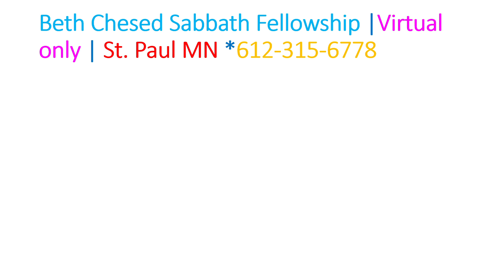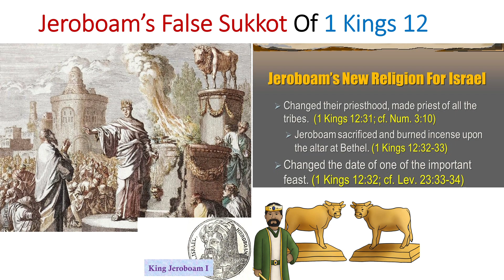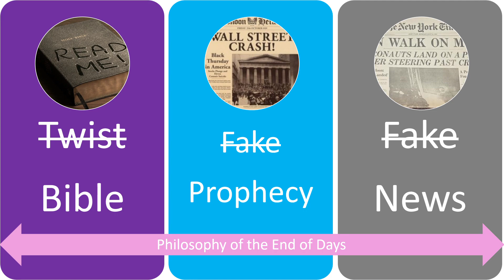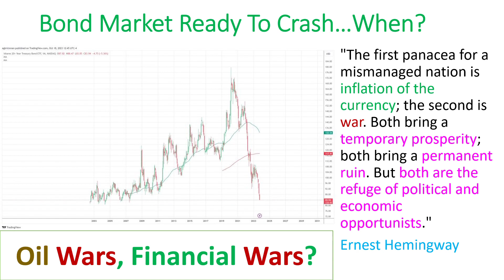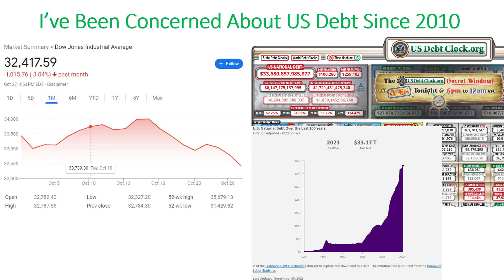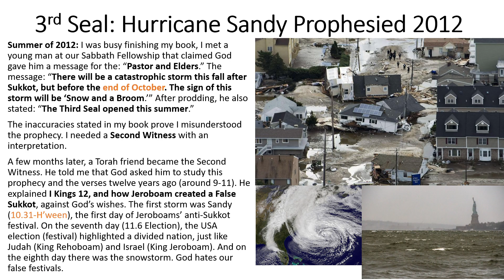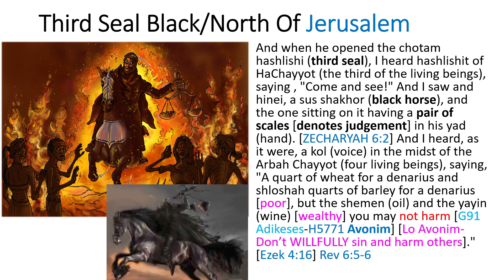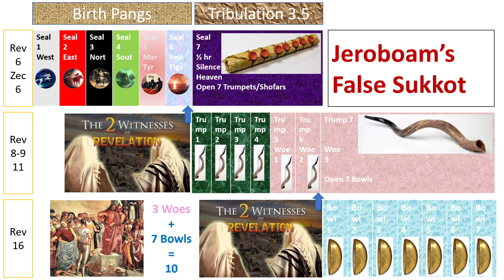Halloween & Jeroboam's False Sukkot 2023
Back during the summer of 2012, a young man attended my church and told me he had a message for "the pastor and the elders." I asked him to tell me the message. He wouldn't tell me. Then, after some effort he said, "There will be a large storm this fall after Sukkot, but before the end of October. The sign will be snow and a broom,"
That was Hurricane Sandy on Halloween 2012. The same year Pope Benedict 16 resigned. The same year Obama was reelected and proved our nation was divided like Israel under Rehoboam and Jeroboam.
A few months later a friend told me to read 1 Kings 12 about Jeroboam's False Sukkot that occurred on the same days as Hurricane Sandy.
It's been eleven years. The same pattern is occurring in 2023 with Halloween starting Jeroboam's False Sukkot.